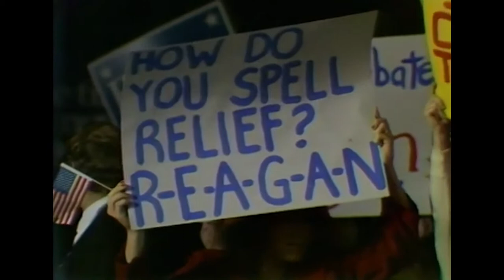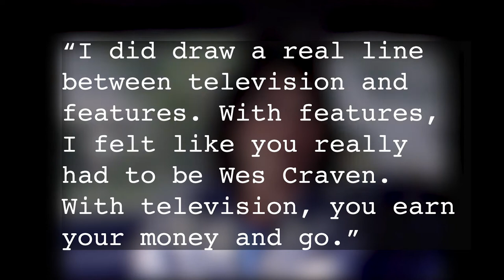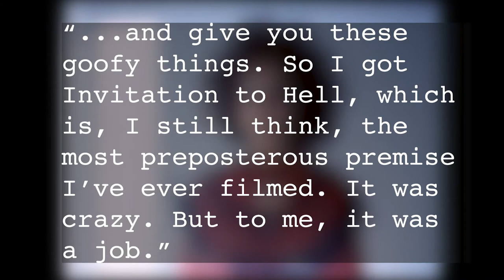Invitation to Hell (1984) Movie Review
I review the 1984 Wes Craven film, Invitation to Hell. Part 7 of my Wes Craven retrospective.